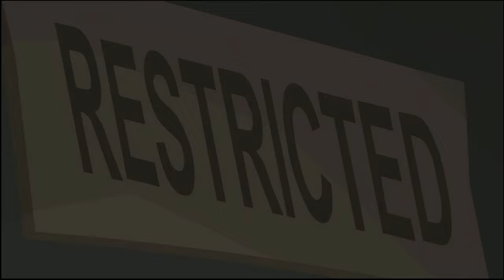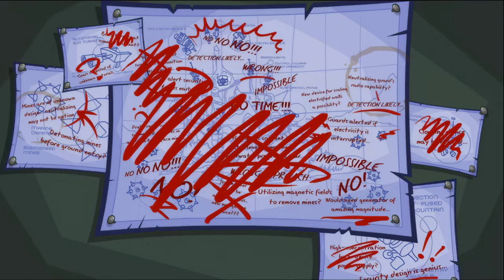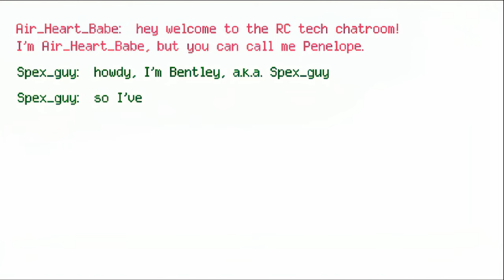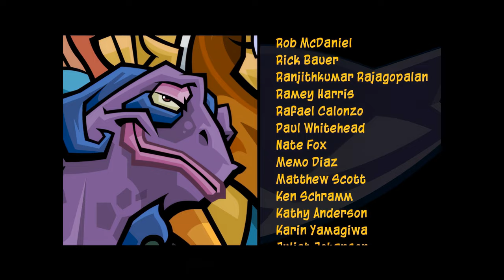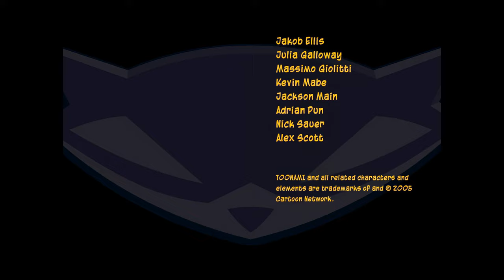Sly 3: Honor Among Thieves all movies in 4k, ultra HD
All movies upscaled from The Sly Trilogy PS3